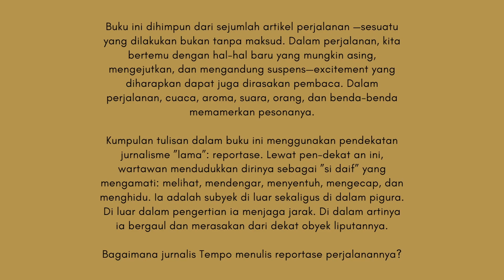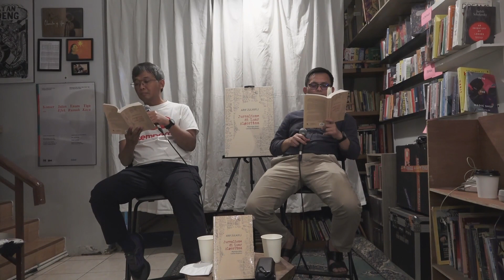NgobrolKEOS : Jurnalisme di Luar Alogaritma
Buku ini dihimpun dari sejumlah artikel perjalanan —sesuatu yang dilakukan bukan tanpa maksud. Dalam perjalanan, kita bertemu dengan hal-hal baru yang mungkin asing, mengejutkan, dan mengandung suspens—excitement yang diharapkan dapat juga dirasakan pembaca. Dalam perjalanan, cuaca, aroma, suara, orang, dan benda-benda memamerkan pesonanya.

Kumpulan tulisan dalam buku ini menggunakan pendekatan jurnalisme ”lama”: reportase. Lewat pen-dekat an ini, wartawan mendudukkan dirinya sebagai ”si daif” yang mengamati: melihat, mendengar, menyentuh, mengecap, dan menghidu. Ia adalah subyek di luar sekaligus di dalam pigura. Di luar dalam pengertian ia menjaga jarak. Di dalam artinya ia bergaul dan merasakan dari dekat obyek liputannya.

Bagaimana jurnalis Tempo menulis reportase perjalanannya?

@tempopublishing & @kiosojokeos mengundang diskusi bersama:
Arif Zulkifli (Penulis dan wartawan senior Tempo)
Bagja Hidayat (Redaktur eksekutif Tempo)

Judul buku: Jurnalisme di Luar Algoritma, Reportase dalam Catatan Perjalanan
Penulis: Arif Zulkifli
Harga Rp. 145.000
350 halaman
Ukuran 13,5 x 20 cm
Tersedia di Kios Ojo Keos